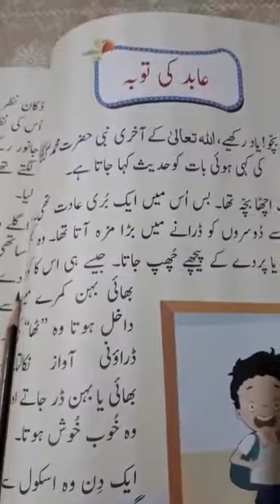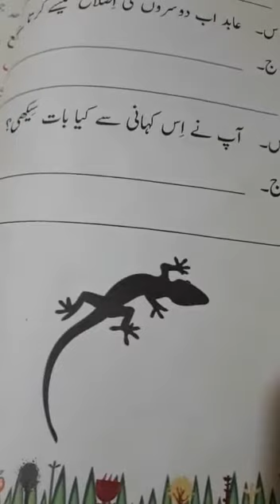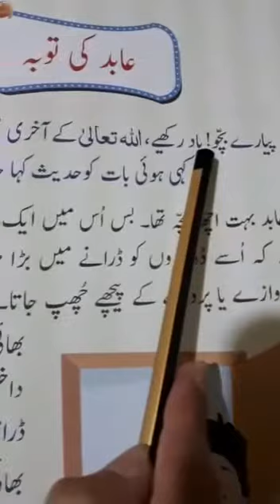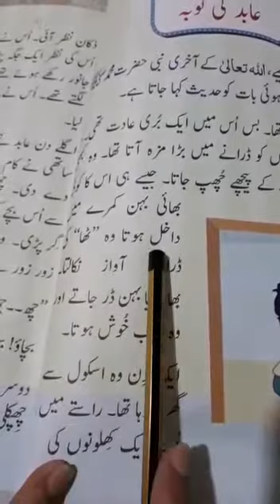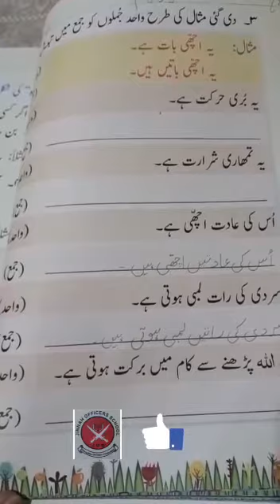JOS JB CLASS2 URDU JULY 9 THURSDAY